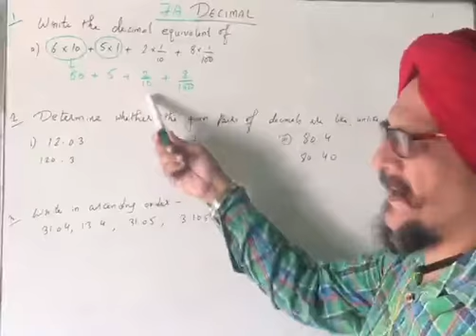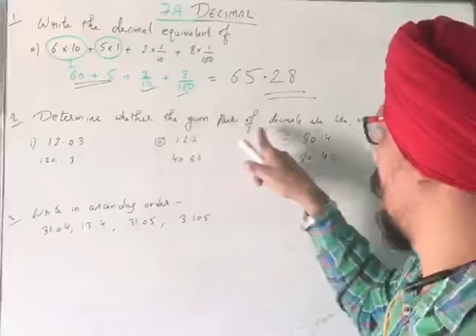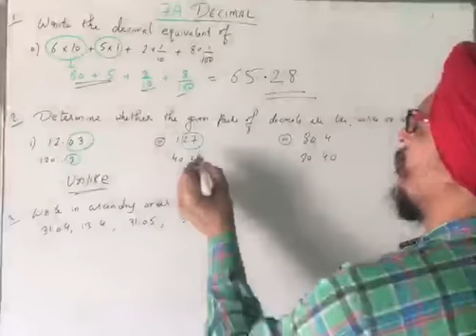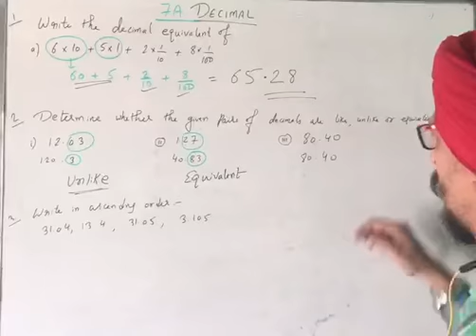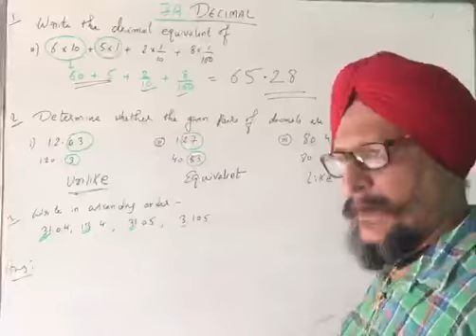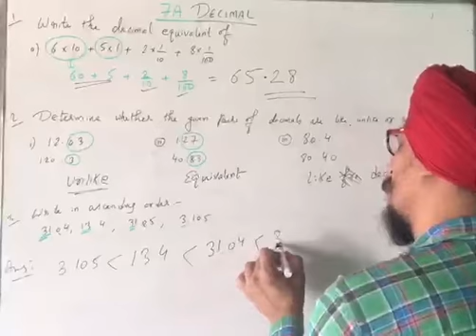Decimals, Ex-7A , Part-1A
Decimals, part-1, Mathematics